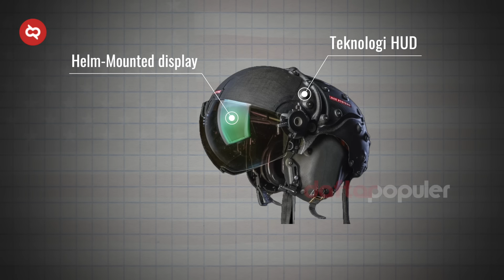RAJA PESAWAT SILUMAN! Inovasi Teknologi Jet Tempur Generasi ke-6 Terbaru AS Siap Mendominasi Langit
Sejak bulan Mei 2023, Angkatan Udara AS alias USAF memang telah mengumumkan bahwa mereka akan memilih dan menentukan desain untuk jet tempur siluman generasi keenam Next Generation Air Dominance atau disingkat NGAD pada tahun 2024 nanti. Sejak lama informasi jet tempur rahasia ini ditunggu-tunggu.